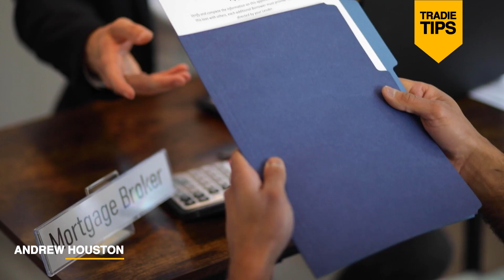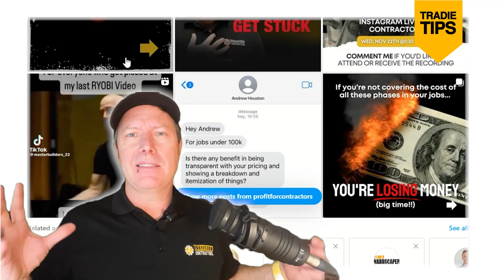3 Reasons why getting all your bids is killing YOU & your business - Contractor's Tips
🚫⚒️This is WHY snagging EVERY bid is slowly sinking YOUR contracting ship.

1️⃣ SWAMPED by the Contractor Sea? 💦
Tired of navigating a sea of competition for every project?

Dive into the benefits of being CHOOSY with your bids and watch your success soar. 🚀

2️⃣ Bid Wars BURNOUT on the Jobsite? 🔥
Feeling the heat from constant battles on pricing?

BREAK FREE from the exhausting bid wars that chip away at your hard-earned profits. 💰✋

3️⃣  Discover the art of spotting projects that bring in revenue and pave the way for lasting SUCCESS.

It's about QUALITY over quantity in the contracting game. 🌟🛠️

Ready to TRANSFORM your bidding strategy and elevate your contracting business?

Bid smart, not hard! Say goodbye to bid overload and embrace strategic success! 🌐

Full episode available to listen to on:
📌 Apple Podcast

Construction Jobs
Construction
Construction Workers
How do you add overhead and profit
General Contractor
Construction Tips
Contractors